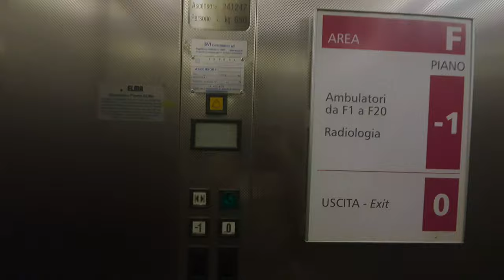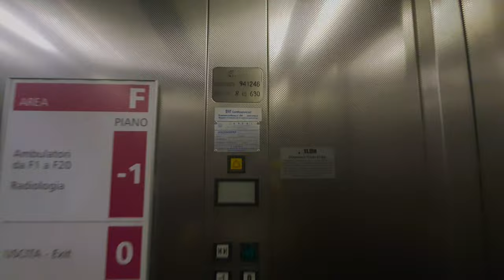2 1995 Elma Roped Hydraulic Elevators@Fondazione Poliambulanza Hospital, Brescia, Italy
ADDRESS:Fondazione Poliambulanza Hospital, Via Leonida Bissolati 57, Brescia, Italy
NOTE:There are other Elma elevators in this complex, like these More ones from Poliambulanza coming tomorrow.
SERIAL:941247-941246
YEAR:1995
TYPE:Roped Hydraulic,duplex
FLOORS SERVED:-1,0
BRAND:Elma
FIXTURES:EZ
POSITION MACHINE ROOM:At -1 floor
RECORDED:22/8/18
CAMERA:Samsung Galaxy S10+ in 4kUW